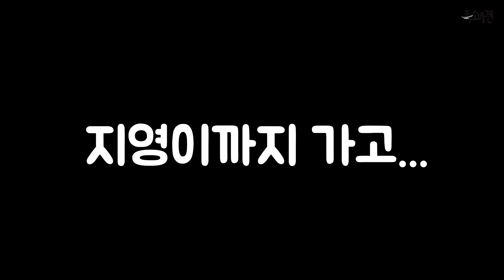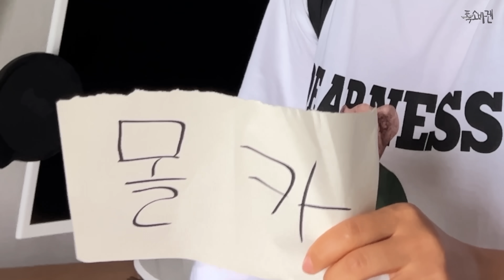(ENG/몰카) 다들 바쁘다 해놓고 나만 빼고 다 모여있다면? 3탄ㅋㅋㅋ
❤️팬사서함❤️
서울시 용산구 서빙고로17 센트럴파크타워, 30층 샌드박스
받는이:폭소바겐